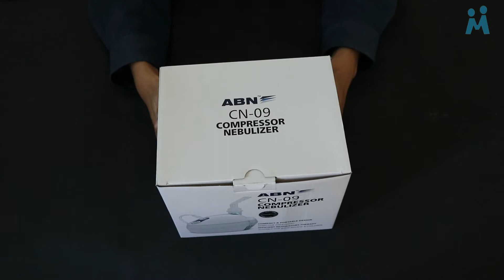Alat Bantu Pernafasan, Asma, Uap, Sesak Nafas CN09 Nebulizer CN-09 ABN | Cara Menggunakan Nebulizer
Semoga selalu sehat sekeluarga ya :)

Ini adalah video Nebulizer dari Merk ABN CN-09. Berikut deskripsi produk lebih jelasnya :

Compressor Nebulizer memiliki bentuk yang compat dan mudah di gunakan untuk semua usia dari anak-anak sampai dengan lansia. cocok juga digunakan di rumah. Dengan model yang ringkas secara efektif dapat memberikan terapi aerosol yang nyaman untuk pengguna. Nebulizer ini mampu menghasilkan partikel berukuran antara 0,5 sd 5 micron

Spesifikasi Produk
- Flexible tubing (selang fleksibel) yang anti kinking (tidak mudah terlipat atau patah)
- Nebulizer cup (wadah tempat obat)
- Masker adult size (ukuran dewasa)
- Masker child size (ukuran anak)
- Mouth piece yang terbuat dari bahan plastik yang sangat kuat berwarna transparant.
- Terdapat 5 pcs busa saringan udara cadangan yang dapat menggantikan yang sudah menempel apa bila kotor.
- Kabel power yang cukup panjang sehingga memudahkan penyimpanan saat penggunaan

Sepsifikasi :
- Nama : Nebulizer CN-09 Abn
- Merek : ABN

Info pemesanan bisa langsung hubungi kami di 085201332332 / 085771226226 :)

Rangkuman video :
00:00 Opening
00:30 Nebulizer ABN CN-09